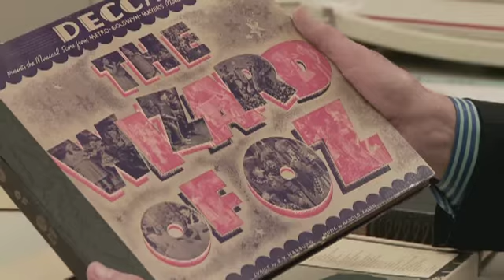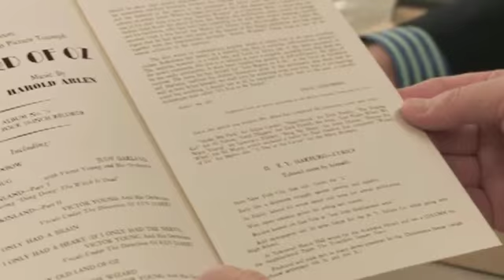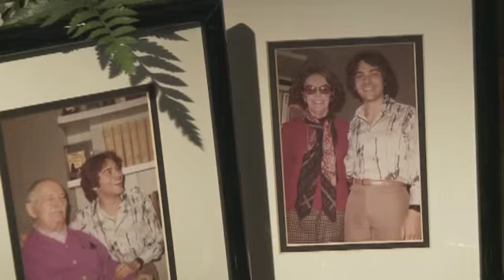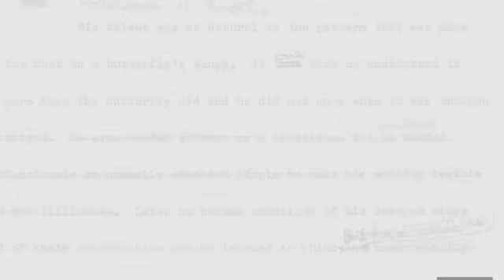Inside Look at Ira Gershwin's Archives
From the acclaimed entertainer, the definitive account of the Gershwins and a memoir of the author&rsquo;s friendship with Ira Gershwin; plus original CD.